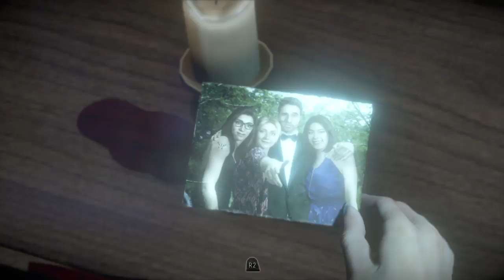Until Dawn™_SAM RUNNING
SAM RUNNING                 UNTIL DAWN